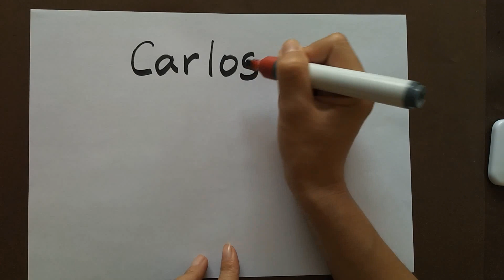Como se lee y se escribe Carlos en chino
En este video aprenderas como se lee y se escribe Carlos en chino.